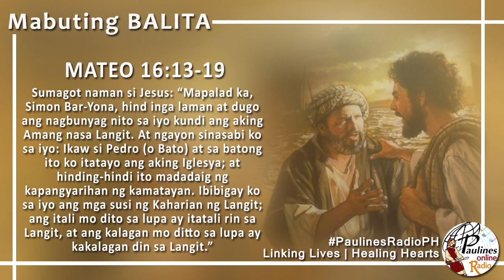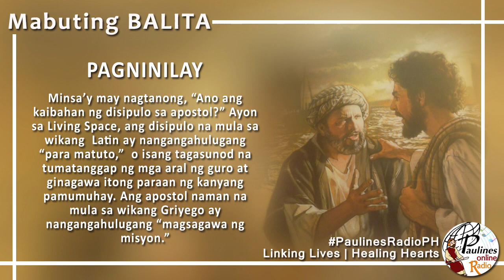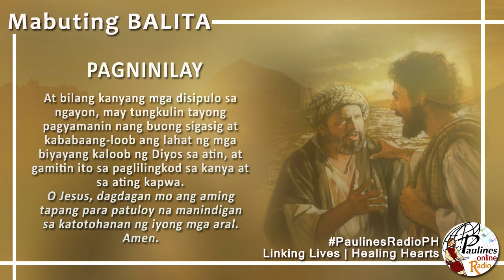MABUTING BALITA | PEBRERO 22, 2019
Pebrero 22, 2019 – Biyernes sa Ikaanim na Linggo ng Taon | Kapistahan ng Luklukan ni San Pedro, apostol